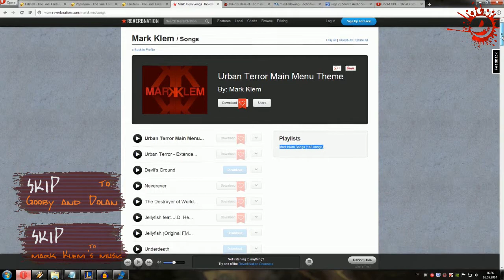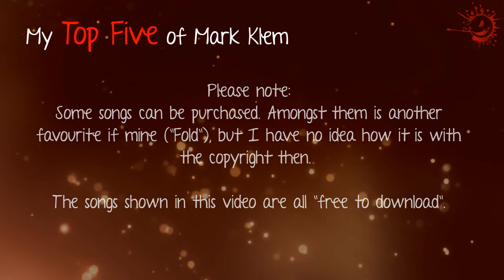My Top Five of Mark Klem songs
So, we have a shower scene, talking, a little bit Gooby and Dolan.. Well, this is worse than "Plumbers Don't Wear Ties" I guess.